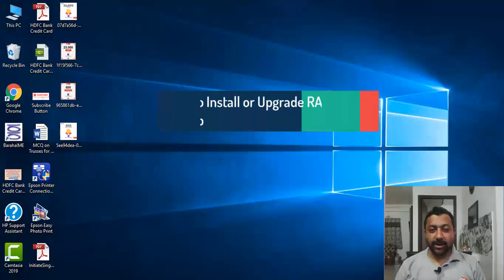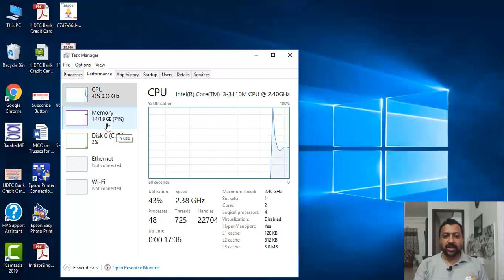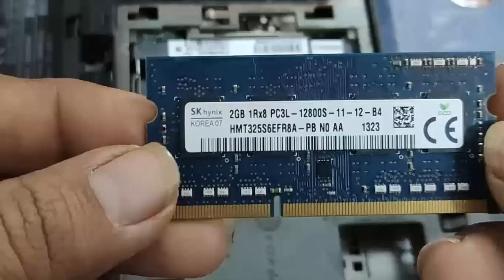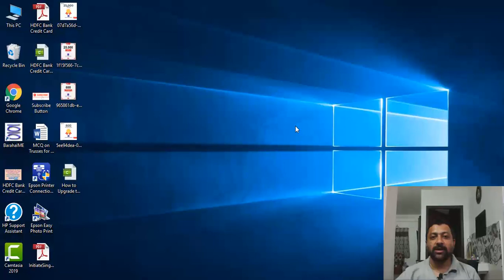How to Upgrade RAM to your Laptop | How to Install RAM to your Laptop in Kannada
About Video: In this video you can learn how to Install a RAM to your Laptop.